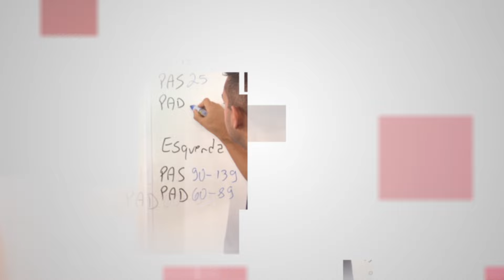SUA FORMAÇÃO DEIXOU LACUNAS | CONTINUE BUSCANDO CONHECIMENTO